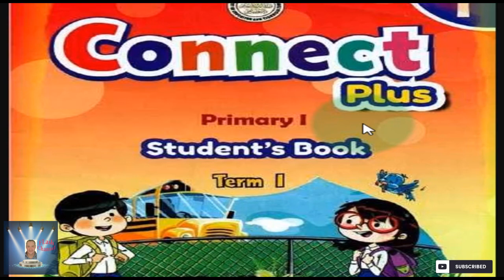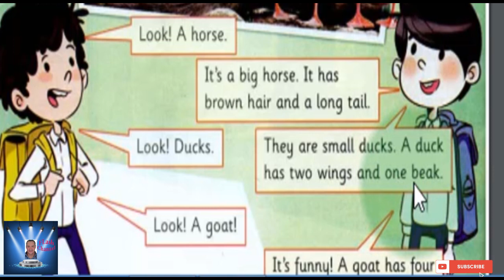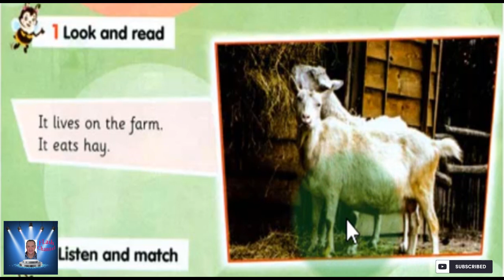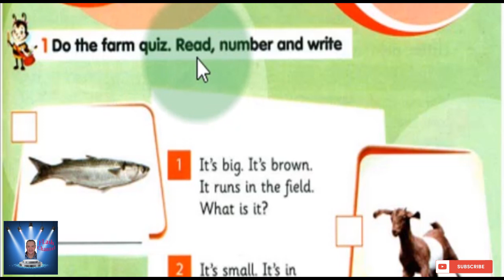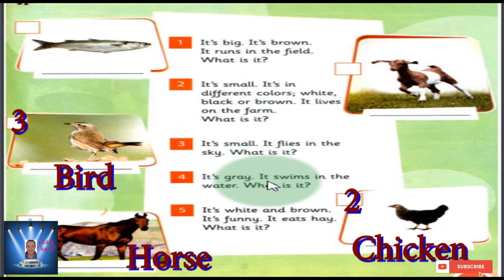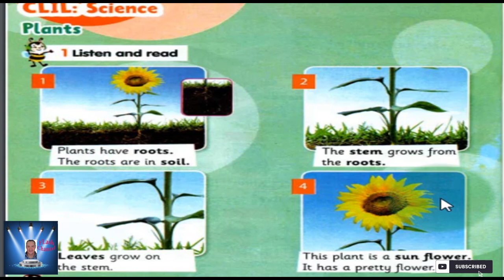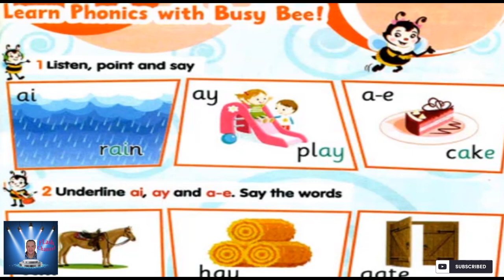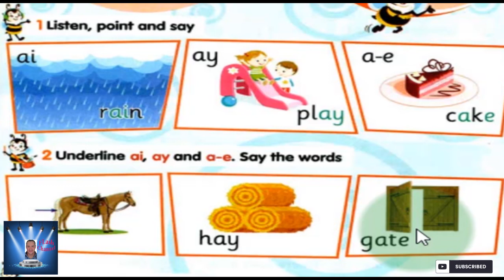الصف الأول الأبتدائي connect plus الوحده الرابعه On the farm الترم الاول - Part 7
الوحده الرابعه  On the farm  - فى المزرعه